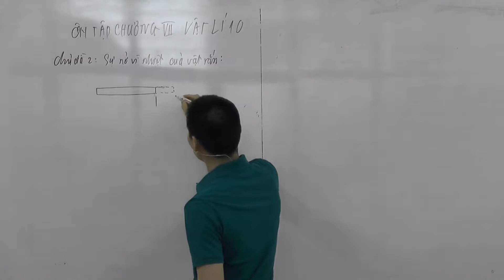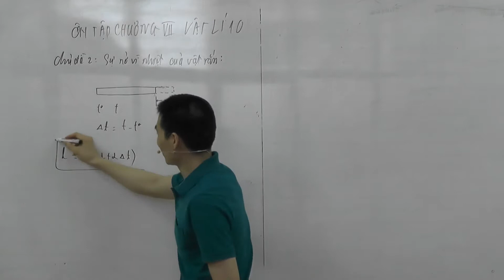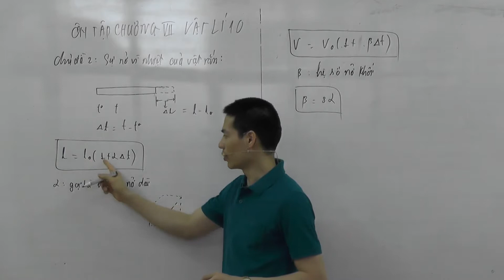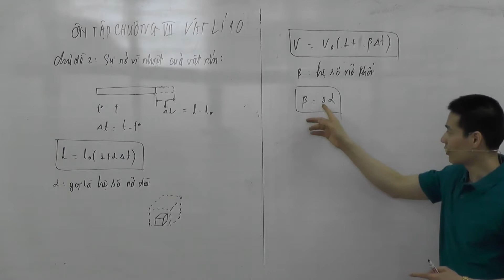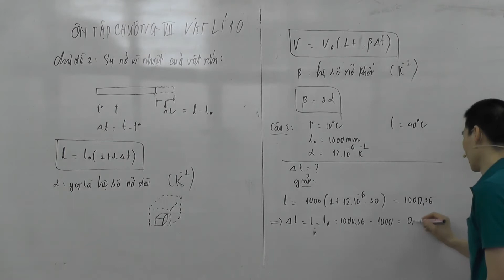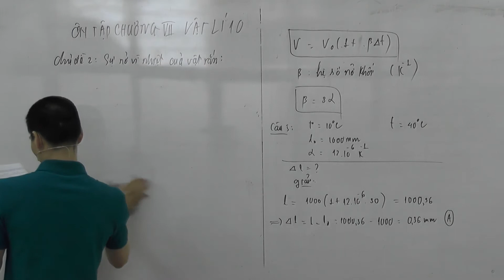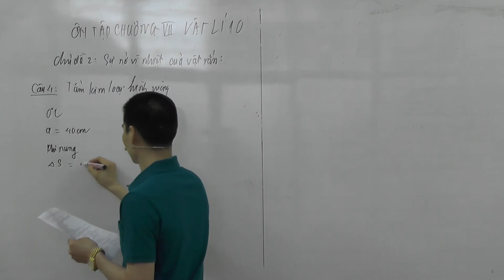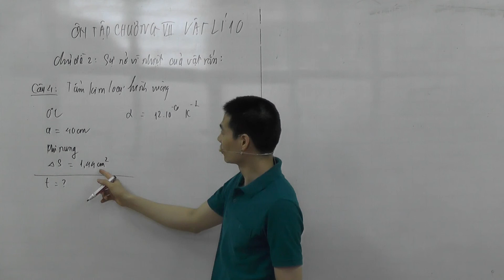Chủ đề 2 Sự nở vì nhiệt của vật rắn phần 1